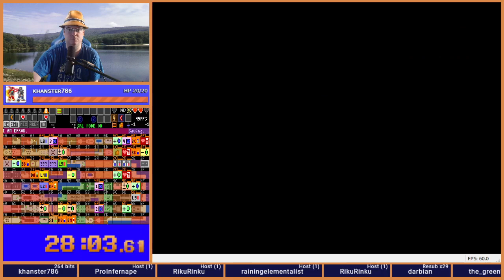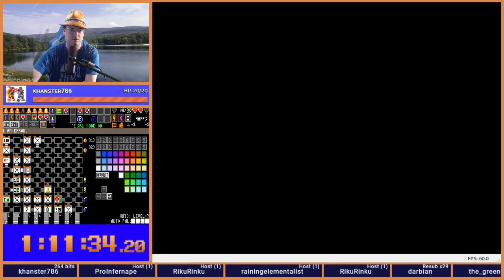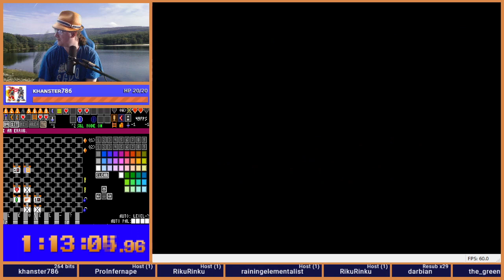Zelda 1 Randomizer - SGL 2020 flags - seed 20201024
Another day, another seed